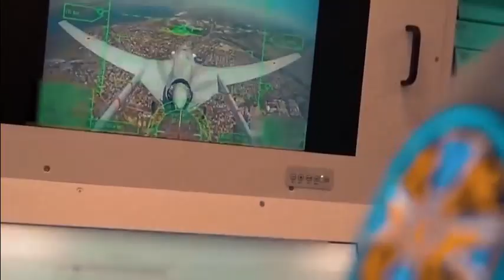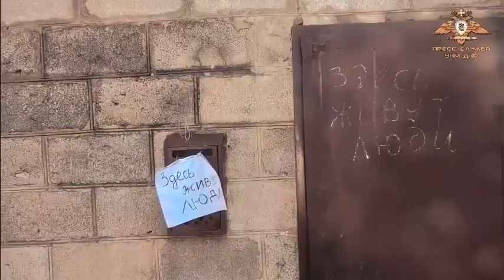War of attrition? SF April 26 update on the NATO sponsored Russia Ukraine War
War of attrition? April 26 update on the NATO sponsored Russia Ukraine War, from South Front.